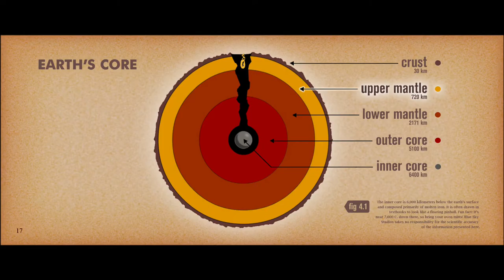Ice Age 4: Continental Drift - Teaser trailer (Singapore)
ICE AGE 4: CONTINENTAL DRIFT - ONLY IN CINEMAS JULY 12, 2012

One of filmdom's most beloved trios -- "Ice Age's" Manny, Diego, and Sid -- embark upon their greatest adventure after cataclysm sets an entire continent adrift.  Separated from the rest of the herd, they use an iceberg as a makeshift ship, which launches them on an epic seafaring quest. Manny and the gang are challenged like never before to become heroes and do the impossible, as they encounter exotic sea creatures, explore a brave new world, and battle ruthless pirates.  And Scrat's reunion with his cursed nut catapults him to places no prehistoric squirrel has gone before.